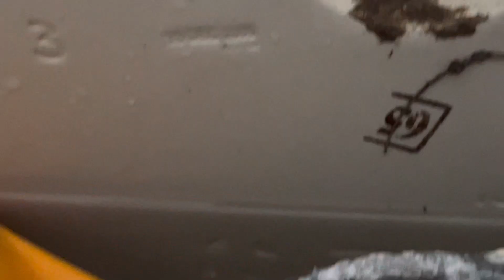2006 Lecico "Atlas" close couple front flush toilet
This is a Lecico Atlas close couple front flush toilet made in December 2006.

Interesting how the trapway inside the pan is still the older style while the outside of the pan is newer.